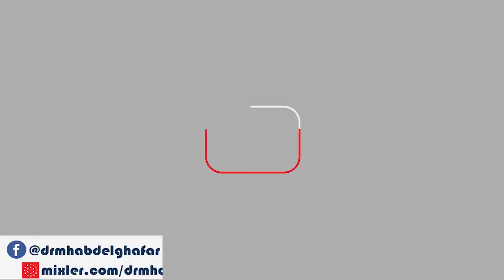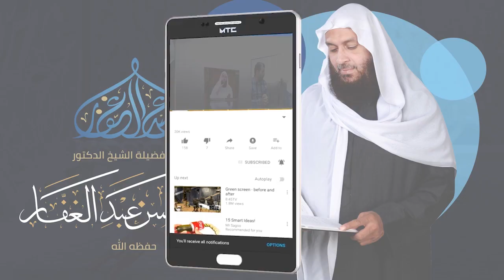سنن النسائى - كتاب القبلة - المجلس (3) 1/12/2020